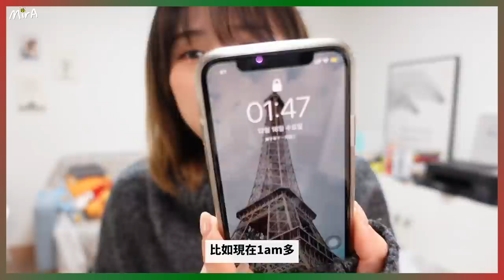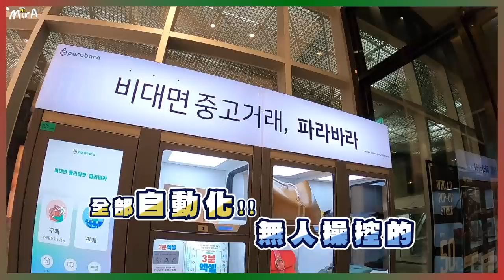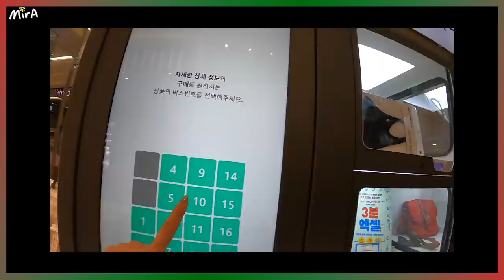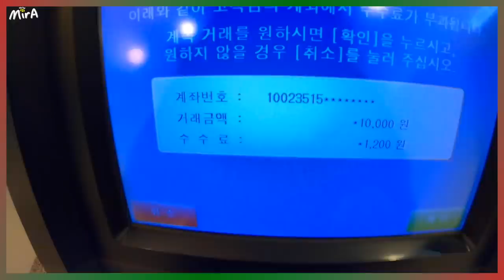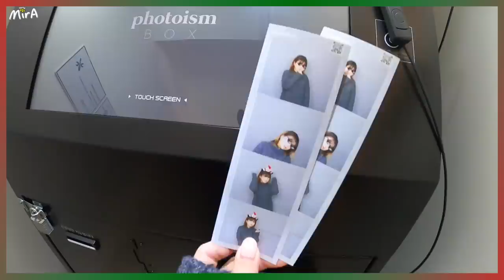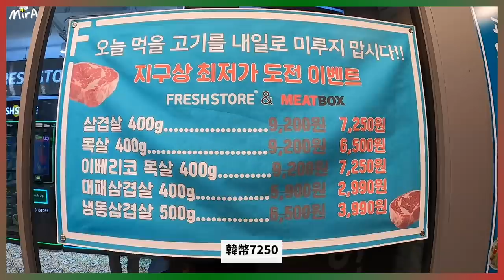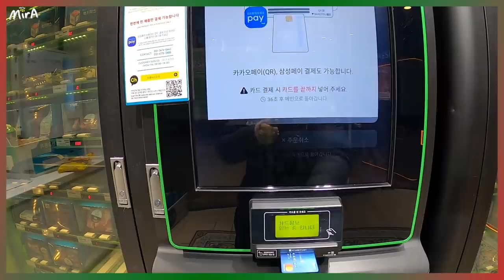[🎄VLOG] 疫情下5種不蝕反賺的新生意?! 近期韓國到處都是這種店? 🐝 Mira 咪拉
最近在拍疫情影片時
有留意到雖然明洞有店鋪倒閉潮
但疫情下有生存到的店也不少
也算是疫情下不蝕反賺的新生意
覺得大家可能會想參考一下就拍影片分享了囉～～～